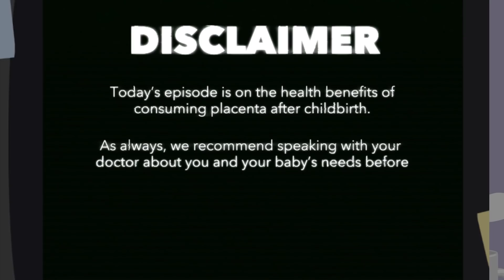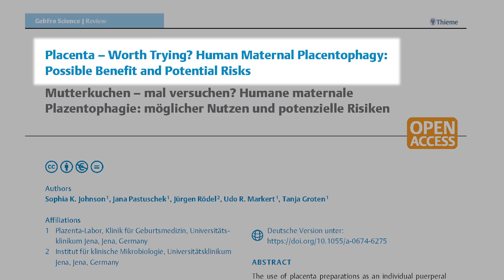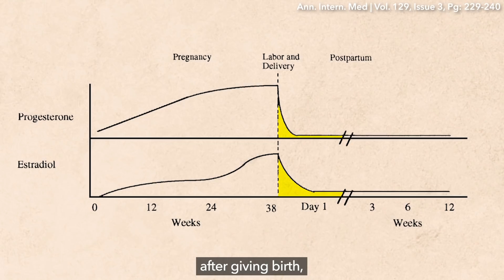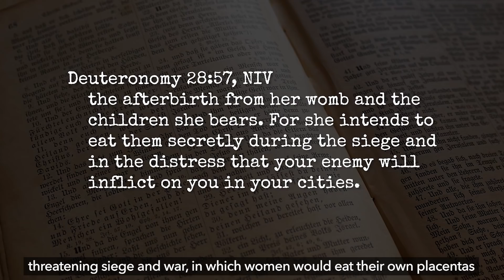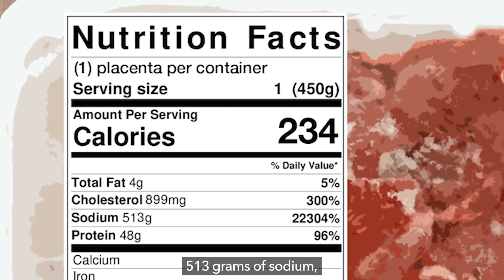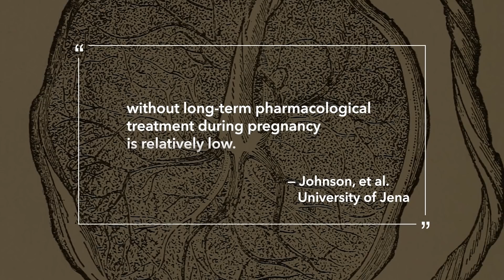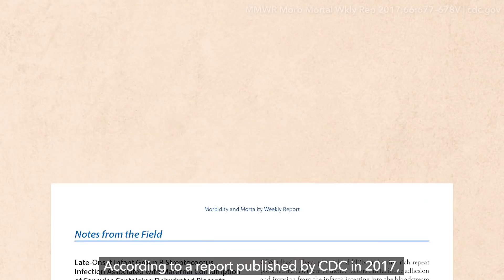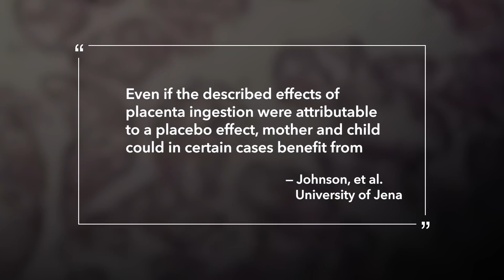The Human Organ People Have Been Eating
Today's episode is on the health benefits and risks of placentophagy - consuming placenta after childbirth. As always, we recommend speaking with your doctor before going ahead with any alternative medical practices. There are some risks involved with eating placenta, but some celebrities seem to be doing it — but is this just another pseudoscientific  “alternative” medicine, or is it backed by more than just celebrity endorsements? Let’s get into it.